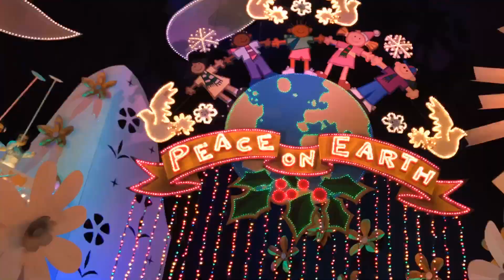Its a small world Holiday install in FAST MOTION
It a small world is a long slow ride so I am speeding it up a lot and maybe just a little too fast! ...